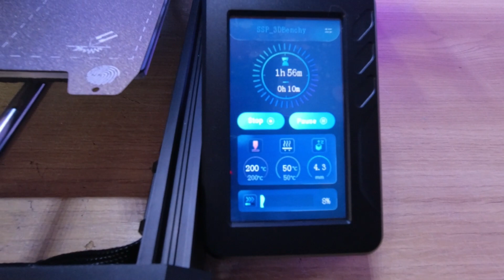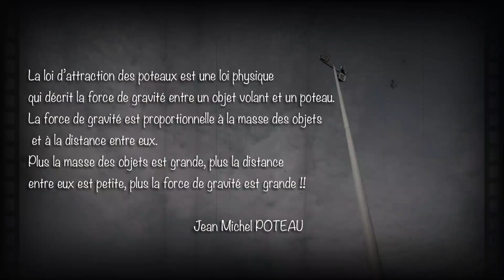Imprimante 3D SOVOL SV06 PLUS 150mm/s 🤩et le P-51D Mustang ECLIPSON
P-51D Mustang ECLIPSON 3D et l'imprimante SOVOL SV06 PLUS Soutenez-moi  sur TIPeee

Impression 3D en LW-PLA du modèle P-51D Mustang ECLIPSON

Equipement :
Brushless 1000KV / ESC 40A
Servo 9gr
Radio Flysky avec récepteur
Lipo 3S 1500mAh https
Activateur et ciano
Corde a piano